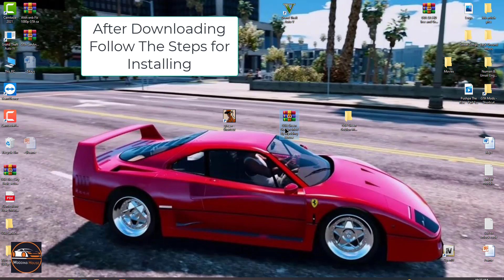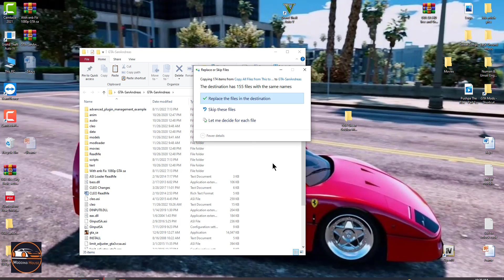Green Goblin Mod/SpiderMan/Villain/Powers/Download/Keys/Activation/Urdu/Hindi/English/GTA Mods 2023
How to Install Green Goblin Mod in GTA SA,
Green Goblin Mod with Skin,
Green Goblin Mod with Glider,
Glider flying mods,
Villain Mods in GTA SA,
Green Goblin Spiderman Mod GTA,
ModdingHouse.com

You can ask any question in comments portion or E-mail any issue at . I will answer your response as soon as possible. Thank you for visiting my site.
Website Name: Moddinghouse.com
Web Page: Moddinghouse.com